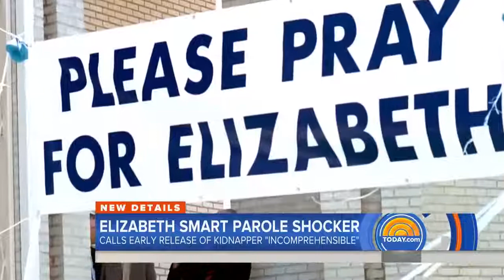Should Elizabeth Smart's Captor Get Released From Prison?